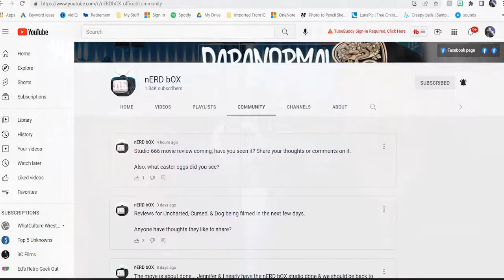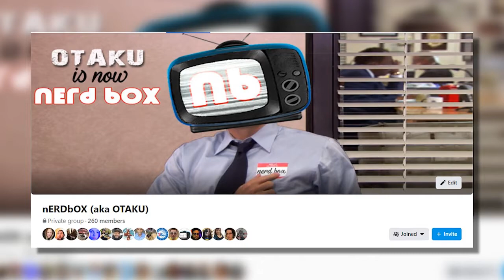Sonic the Hedgehog 2 (Movie Review)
Could this be, better than the 1st?

Video Score: "Theme From A Lift" by Doug Organ